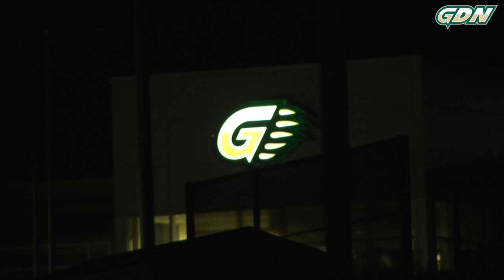Grizzly of the Day: Victoria Bischof vs Tennessee Wesleyan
Post match comments and highlights from the Grizzlies 1-0 win over the #15 Bulldogs